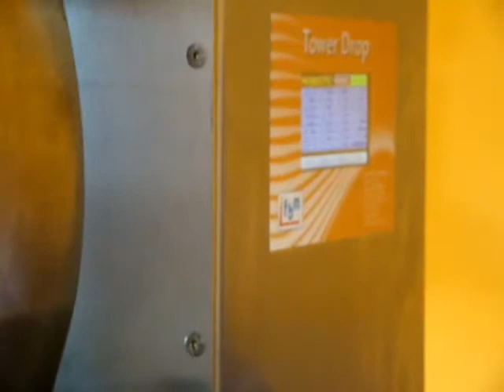Testing the biscuits' production